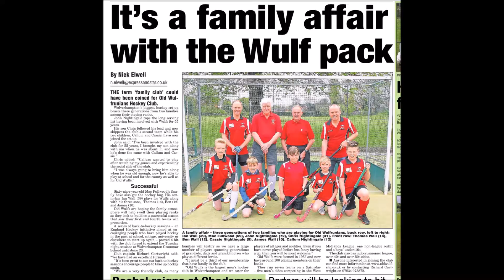Old Wulfrunians Hockey 2015/16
We are a great bunch of people that make a great hockey club!